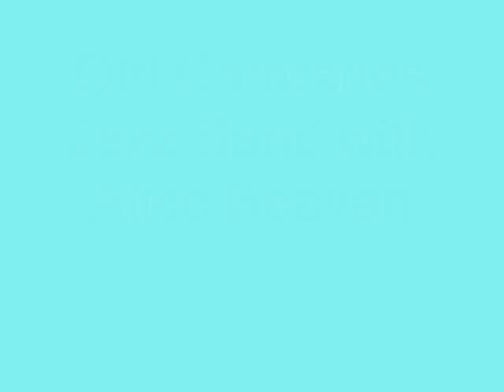AliceBeavan with the Old Comrades play Careless Love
This version of Careless Love Blues was recorded at The Harp Hotel, Albrighton, Shropshire, England on Sunday, August 16th. 2009 by the Old Comrades Jazz Band with Alice Beavan. This video was fortunately recorded by Harp regular John Bosworth as I was busy changing batteries in my camera!
The band line-up was Big Eric Dodgson on trombone, Dave Coles on clarinet and sax, Dave Shepherd on cornet, Daves Andrews on drums, Steve Slater on bass, Mike Wall on piano and Griff Thomas on banjo. The ever young Big Eric introduced a really young member of his family, 16 year old Alice Beavan, who captivated the audience with her superb singing of both this number and Down by the Riverside.
Once again a brilliant gig at the Harp where sessions are held every Sunday lunchtime and Tuesday evening.